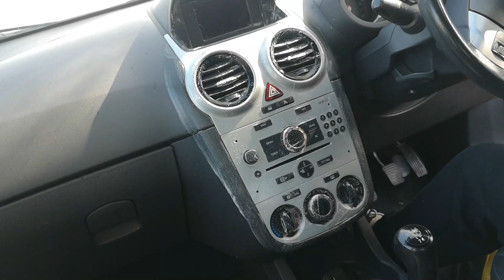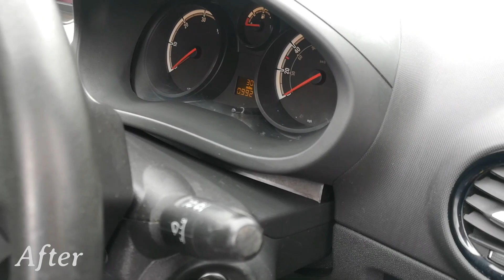Detailing A Filthy Vauxhall - Interior Deep Clean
So video number 2 on my channel is a Vauxhall Astra which needed a deep clean as the owner was selling it. After a 4 hour detail, I managed to get it looking back to its original condition. The new owner is definitely going to think it's a brand new car!